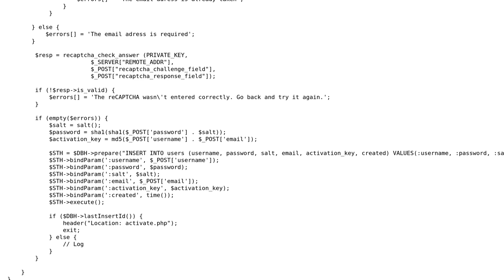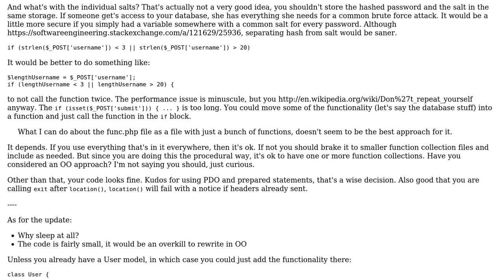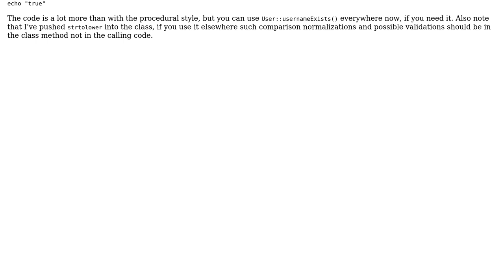Code Review: Review on my current structure and tips on improvement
With thanks & praise to God, and with thanks to the many people who have made this project possible! You are responsible for your own actions.